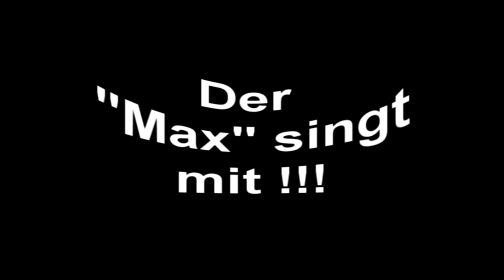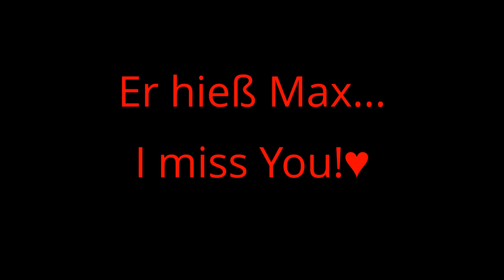Tiershow I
Das sind meine Tiere, ich werde immer wenn ich Zeit habe News von unserem kleinen Hof reinstellen! Bei uns ist immer viel los! Freue mich über abbonenten die mit mir die Welt der Tiere erkunden wollen. wenn ich neuigkeiten über unsere Fohlen habe, stelle ich Bilder rein!